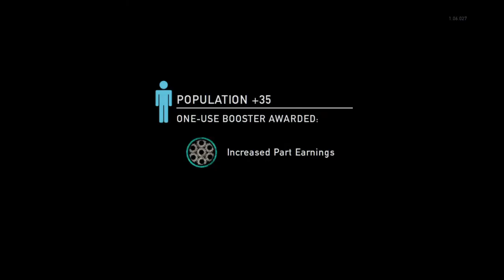Big Man, Little Score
2/8/16